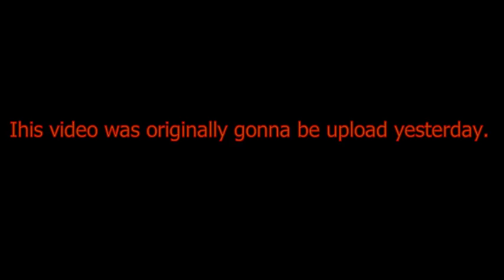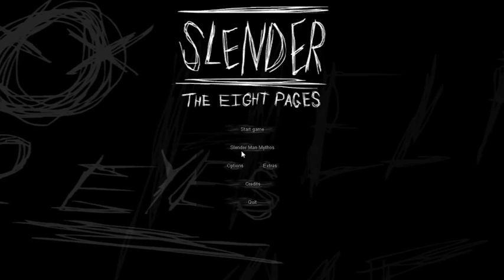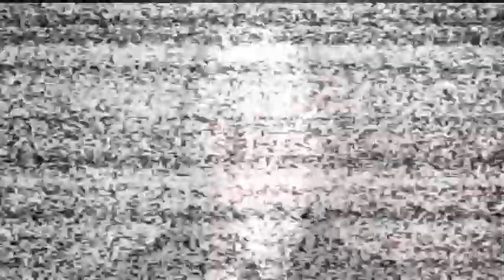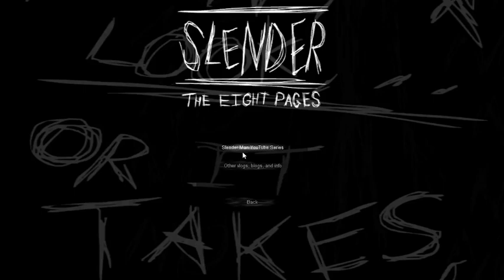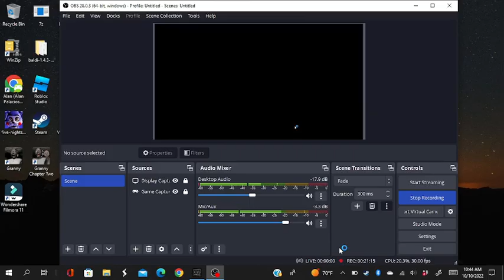literally just Slender: The Eight Pages in 2022.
why not it's spooktober and this game is perfect for this time of year. I'm high key disappointed by his jump scare still like this game tho.

I have Twitter now(not going be one of those users tho)